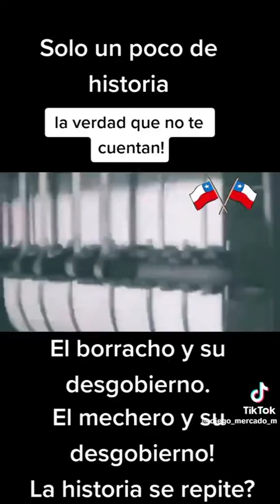Memoria Chilena del 1973.....es muy bueno repasar este trozo de Historia Chilena.